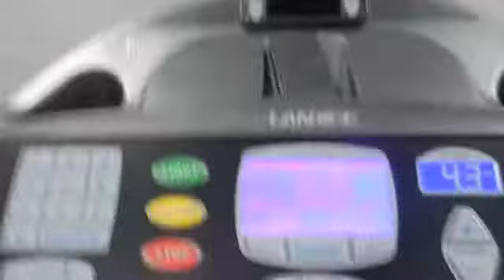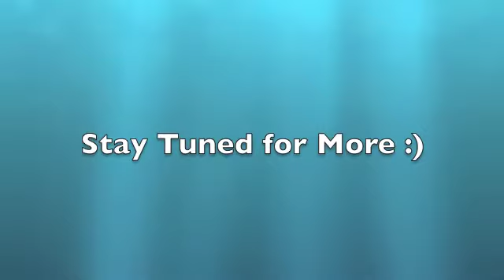Shoulder Workout on Holidays... | Prep Series Ep. 4